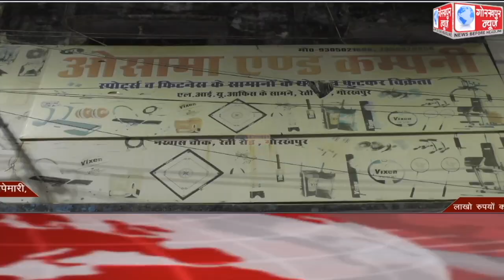GORAKHPUR NEWS Headlines 05-11-2020